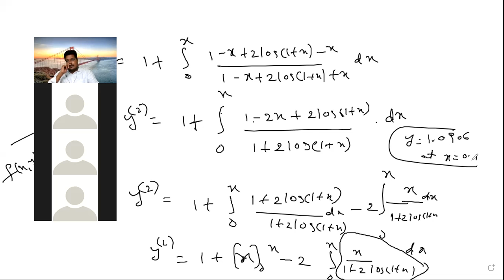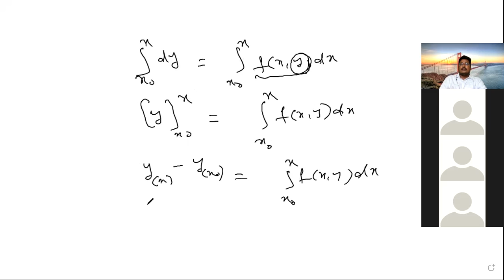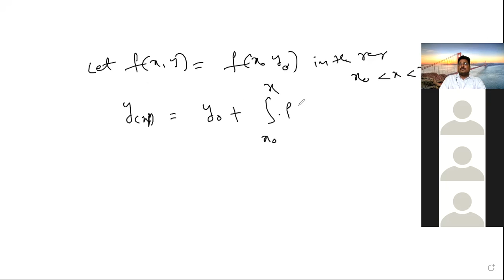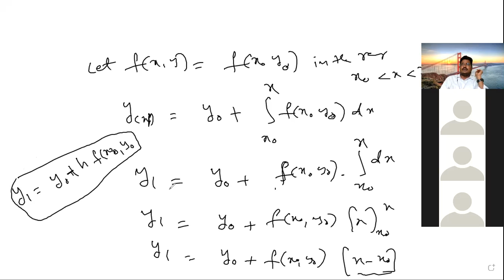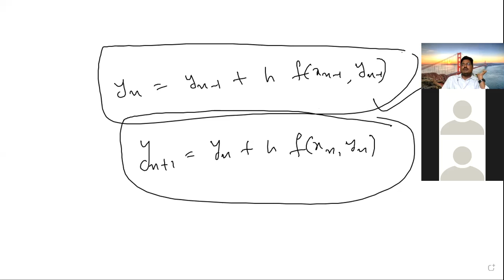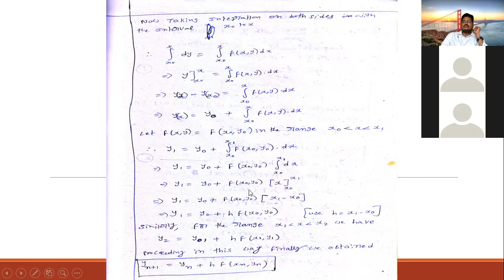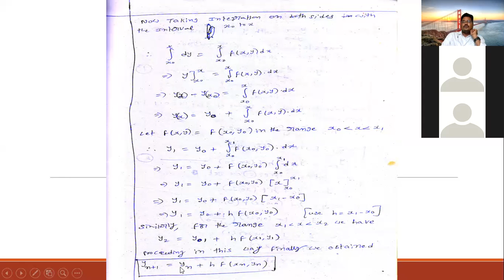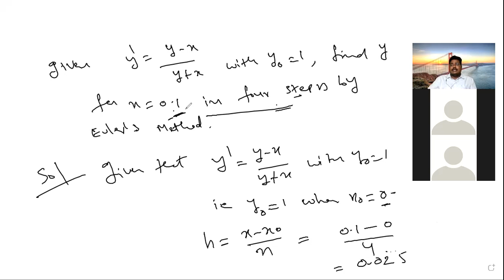Numerical Solution Of Ordinary Differential Equations 3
Problems by using Picards method of Successive approximations  Euler's method and  problems